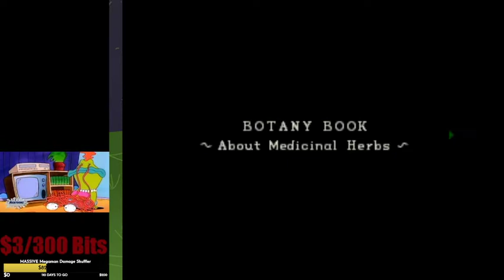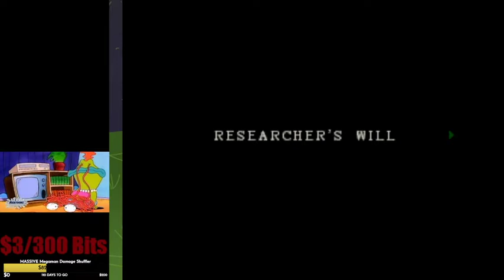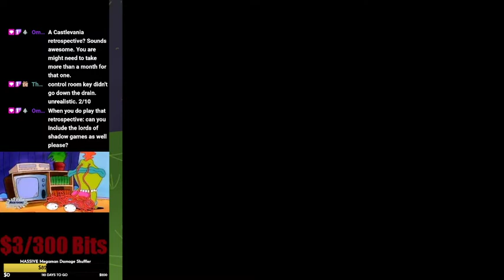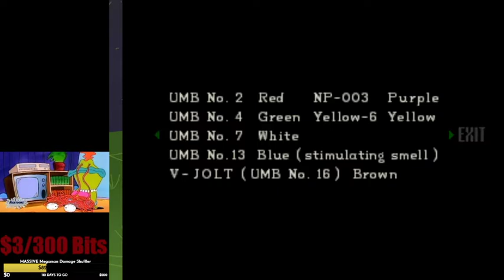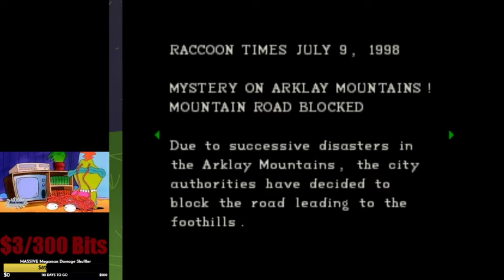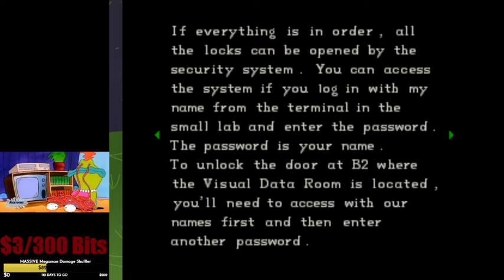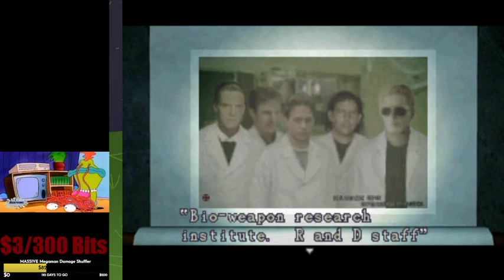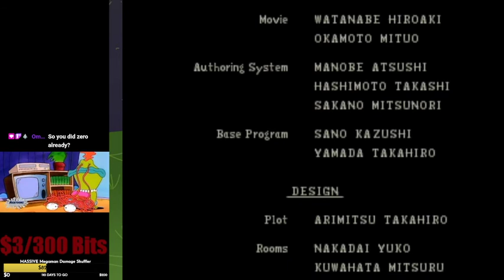Spooktober: Resident Evil Retrospective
It's time to once again put all the cutesy-wutsey stuff behind us and play some spoopy games.  This year, all the spoopy games will be solely devoted to the Resident Evil Series!  Now when I asked everyone on my Discord server whether I should play these games based on when they were released OR according to the RE Timeline, they chose the Timeline Route.  So were starting things off with the original Resident Evil for the PS1!  ...Wait, is that really where it started?  I could've sworn that it was technically earlier than RE 1 where the timeline first began